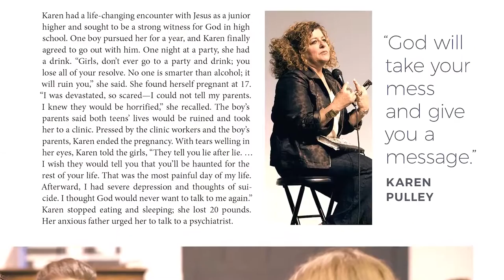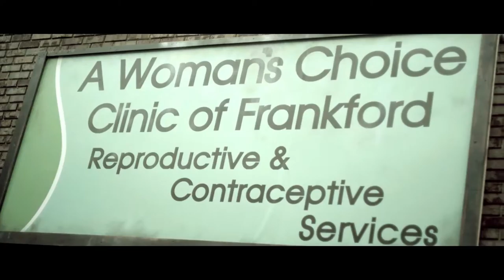A People Yet Unborn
Abortion has caused suffering in millions of lives, but Christ offers hope to everyone affected by it. Karen Pulley shares her testimony of God's saving grace, while her husband Pastor Lloyd discusses how the church can be a part of preventing this tragedy with Stuart Migdon—executive producer of "Voiceless," a movie intended to assist pastors in communicating a vision for pro-life ministry within their fellowships. The article in Calvary Chapel Magazine details practical ways God is using His people to save a people yet unborn.

We hope to be a place to refuge in a world full of negative media and entertainment. We invite you to see about how the Lord is working in real people’s lives.